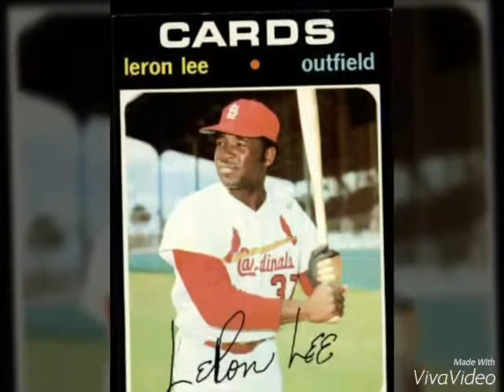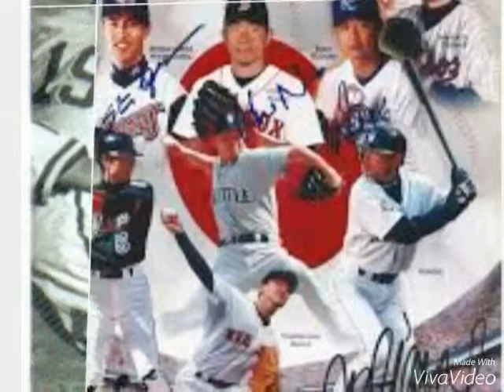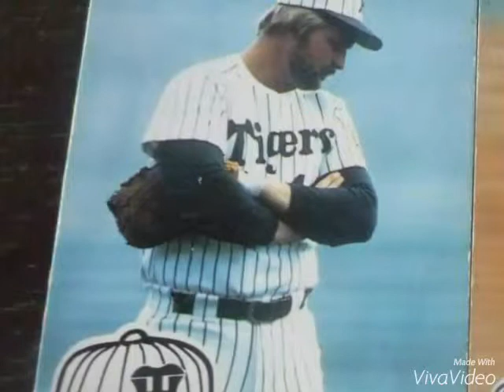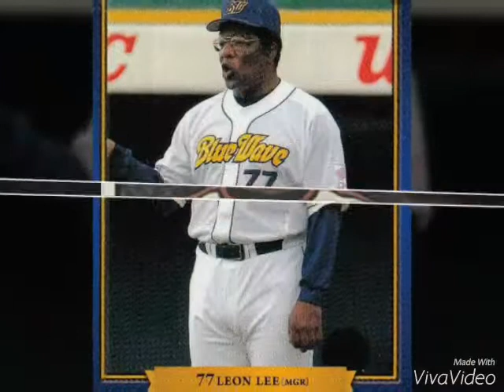Leon Leron Lee baseball Boogie